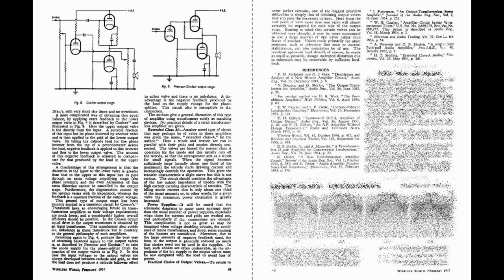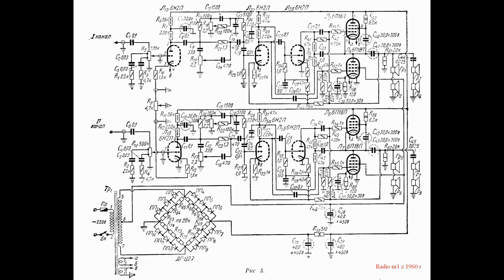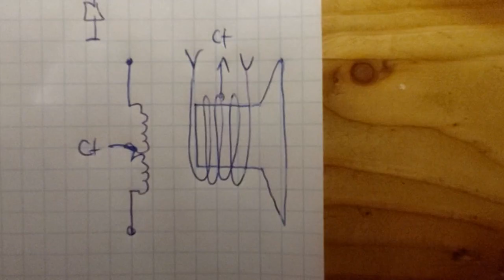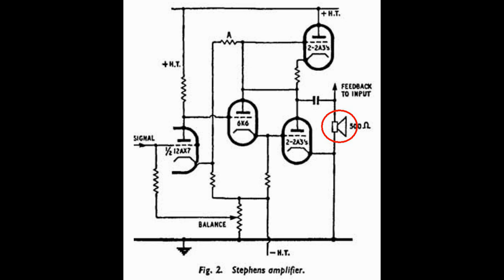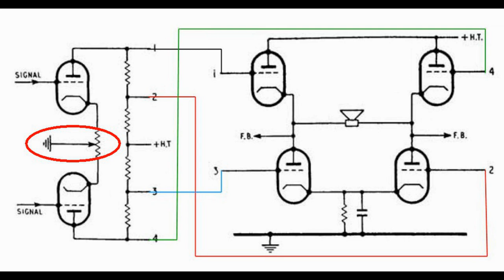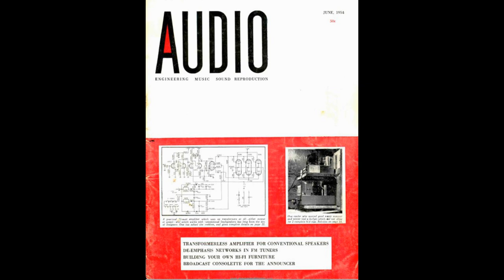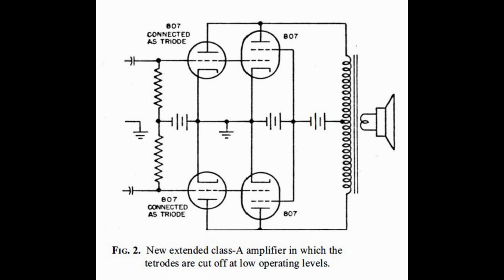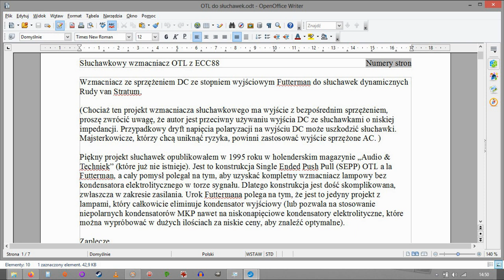Lampowe wzmacniacze beztransformatorowe i ich problemy (nr188).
Kolejny odcinek o OTL, uzupełnia wiadomości z poprzedniego odcinka. Jeśli ktoś się nie zdążył zapoznać z serią Unity, to warto obejrzeć kilka odcinków jak numer 159, 169 i 181.

Transformator powoduje kilka problemów dla wysokiej wydajności i pracy w klasie B zwłaszcza pentodom. Usunięcie go mogłoby wyeliminować zniekształcenia nacięcia fali wynikające z niedostatecznego sprzężenia obu uzwojeń pierwotnych. Czy więc uciekać do SE (co ma więcej wad niż zalet) czy może próbować swoich sił w OTL? Wraz kolejnymi odcinkami będziemy poznawać trudności poszczególnych aplikacji.
Na jednym z rysunków jest błąd 3:51. Głośniki Гр5 i 6 - 2 ГД-6 mają impedancję 420 a nie 16 Przenoszą pasmo 90 – 7000 Hz, zaś głośniki Гр 7 i 8 po filtrze pojemnościowym 1 ГД-17mają impedancję 220 omów i pasmo 100 – 7000 Hz.